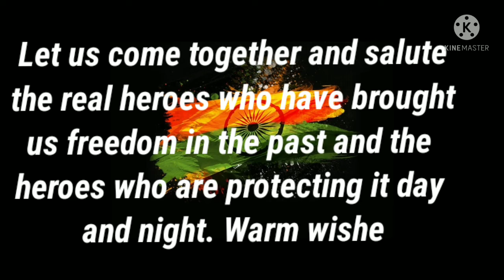15 January | The Indian Army Day | Day of Indian Army | About 15 January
All about Today
Today is Indian Army Day
Jai hind